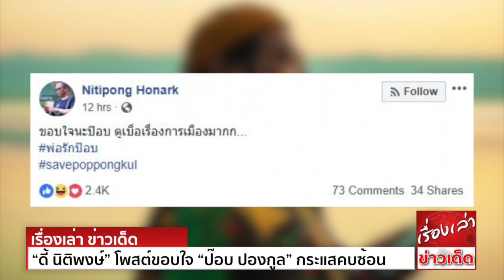“ดี้ นิติพงษ์” โพสต์ขอบใจ “ป๊อบ ปองกูล” กระแสคบซ้อน กลบการเมือง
จากประเด็นช็อกวงการบันเทิงที่เป็น ทอล์ค ออฟ เดอะ ทาวน์ ชั่วข้ามคืน กับเรื่องรักสามเส้าของ ป๊อบ ปองกูล นักร้องหนุ่มควง อ.ปลา แฟนสาวเข้าพิธีวิวาห์ แต่กลับมีกระแสดราม่าคยซ้อนกับผู้หญิงอีกคนก็คือ โบว์
ซึ่งเจ้าตัวก็ออกมาสารภาพว่าคบซ้อนจริง ขณะที่ฝ่ายโบว์ออกมายืนยันว่าไม่รู้เรื่องมาก่อน
ล่าสุด "ดี้" นิติพงษ์ ห่อนาค นักแต่งเพลงชื่อดัง ได้ออกมาโพสต์ข้อความผ่านเฟสบุ๊ก กล่าวขอบใจ ป๊อบ ปองกูล ที่ทำให้ประเด็นทางการเมืองเงียบลงไป พร้อมติดแฮชแท็กฝ่ายป๊อบด้วย โดยระบุว่า
"ขอบใจนะป๊อบ ตูเบื่อเรื่องการเมืองมากก พ่อรักป๊อบ savepoppongkul"
งานนี้ชาวเน็ตต่างเห็นด้วยและไม่เห็นด้วยว่า " ผมว่าพี่เบื่อความเห็นต่างมากกว่า พี่ไม่ได้เบื่อการเมืองหรอก เพราะพี่ก็ยังเสพมัน เพียงแต่ตอนนี้ กระแสมันตีกลับมาอยู่คนละด้านกับที่พี่อยู่ พี่เลยเบื่อ...ทนต่อไปนะครับ
เหมือนที่คนเห็นต่างกับพี่ เขายังทนมาได้ตั้ง 5 ปี "